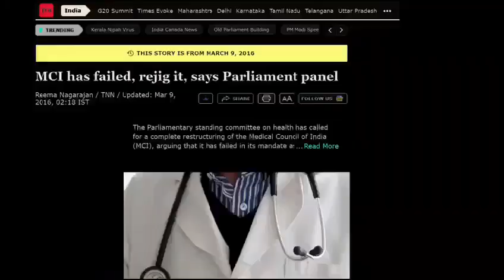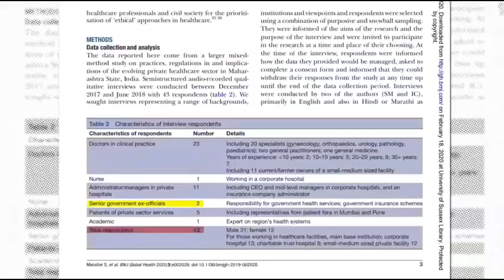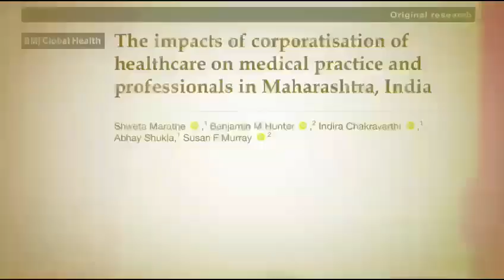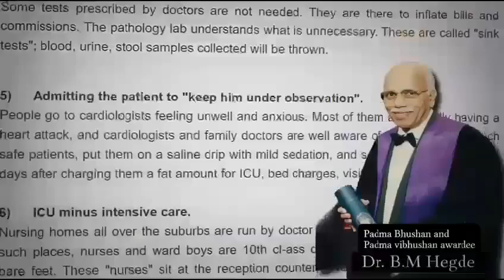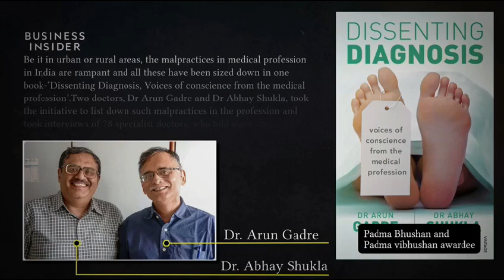INDIAN MEDICAL INDUSTRY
Recent Research